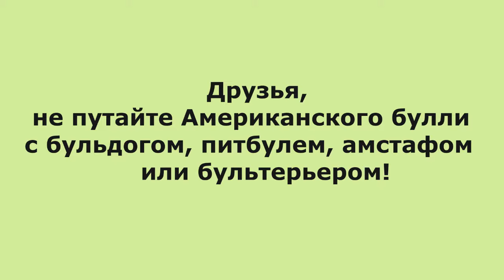Как нарисовать собаку. Рисуем Американского булли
Как самому нарисовать собаку